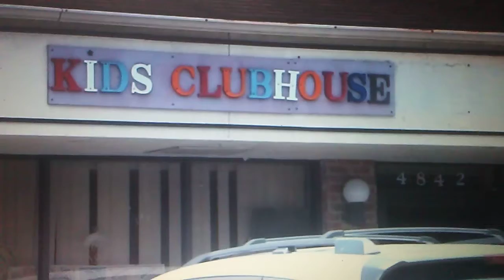Sick 16 Arrested on Child Pornography charges and Sex Trafficking..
here on this video you will see some of the most sickest Men  and females Ever these kinda people punishment in my opinion should only be 1 thing..sheriff grady judd of polk county.. Has been doin some great work wit these predators !!